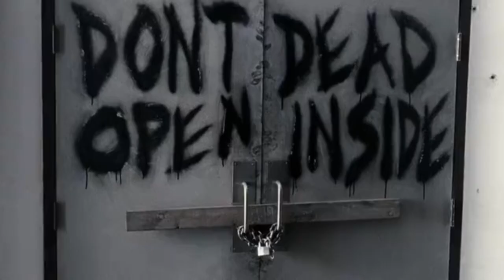The Walking Dead Season 1 Episode 1 Explained in Hindi/Urdu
STORYLINE : When Nicole comes in contact with Father Anton (Corneliu Ulici) more and more inexplicable events occur. The pair begin to believe that the priest lost the battle with a demon.